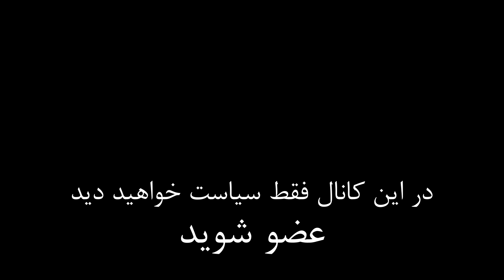از ایرانشهر: فاز جدید آمریکا، براندازی نظام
این برنامه به موضوع حذف قاسم سلیمانی و رویکرد جدید دونالد ترامپ در برابر نظام اسلامی می پردازد

تویتر      : @Iranshahrtv
اینستاگرام : @iranshahrtv